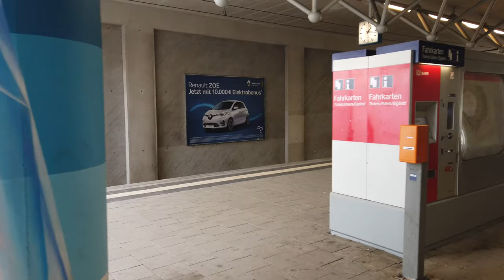S-Bahn Station Echterdingen - Stuttgart 🇩🇪 - Walkthrough 🚶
Echterdingen is a station on the S2 and S3 lines.